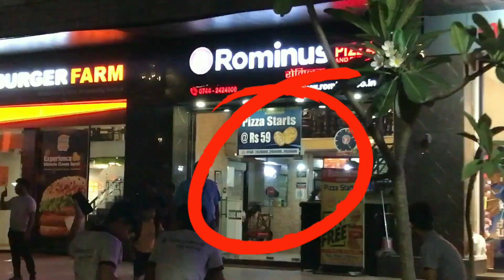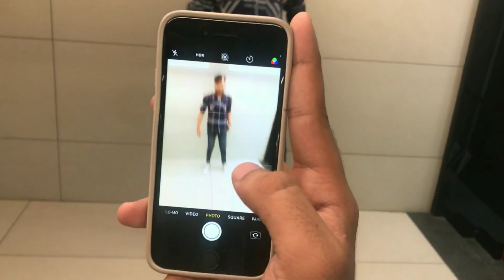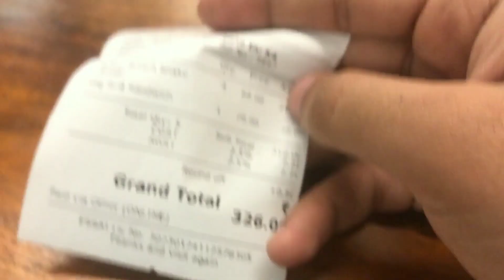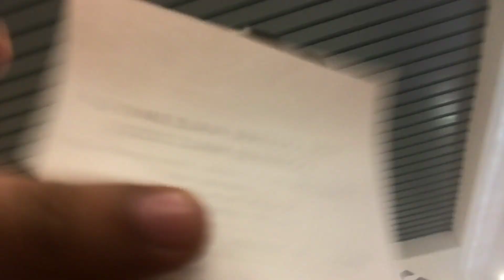Vip Entry in Bmw 🚗| vlog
Vip Entry On Coffee Shop | FPF Coffee Wale Bhaiya | Daily vlog | Kota vlog

Hi guy's I am ayan and I informe you that I change content of my YT channel.

Guys plzz support us

Today after you se my daily vlogs which upload on this channel.

And this is for public entertainment.

I've visited FPF only once and the experience was good. I ordered coffee, a shake along with some snacks and the taste was good. Won't say it was amazingly good but yes for the price, the taste is good.
They have new offers every now and then so if you have mixed feelings about the place then I'll suggest you can tryout when there's an offer going on.
Follow their page on Instagram to get to know the offers beforehand.

This is a market rush in kota ghanta ghr market place.

Sabse sasta
Sabse sasta market
Sabse sasta market in kota
Vlog
Vlogging
Vlogs
cheap price
cheapest market
daily vlog
daily vlogger
daily vlogging
family vlog
family vlogs
funny vlogs
kota meme review
tha kota
the kota too
travel vlog
vlogs

I hope you're like my video